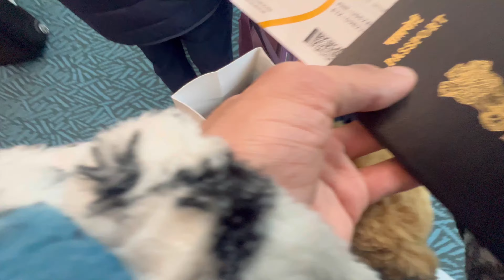Surprise Visit to India after 2.5 years🇮🇳❤️ Family reunion😍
Vlogger bn ne ka shaunk tha aur nikl chuka hu raaho pr...❤️
Sorry for the bakwaas I say sometimes, but my only motive is to bring a smile on your beautiful faces :)